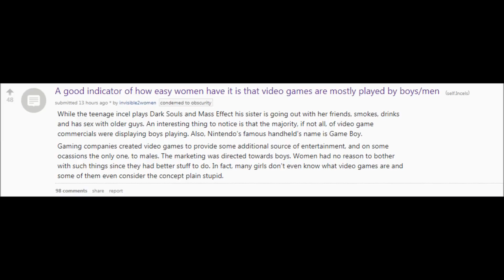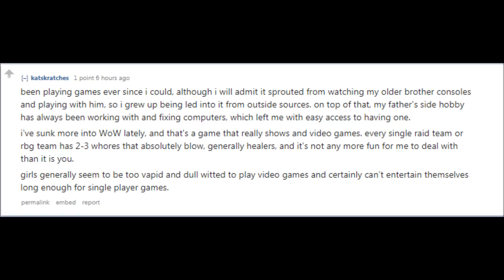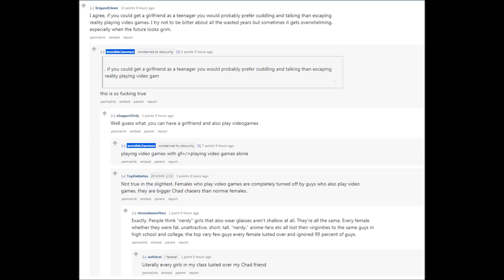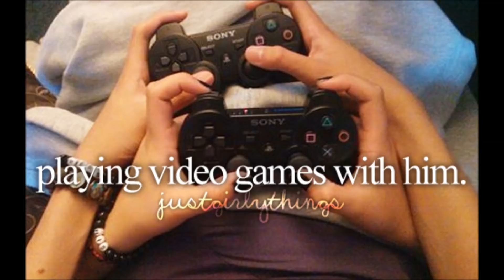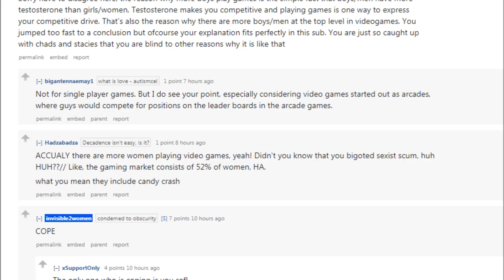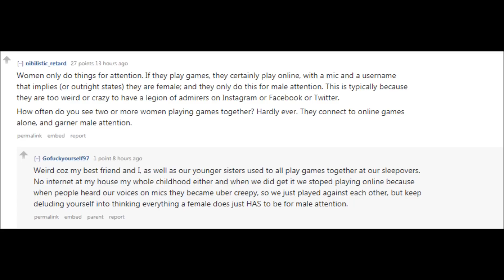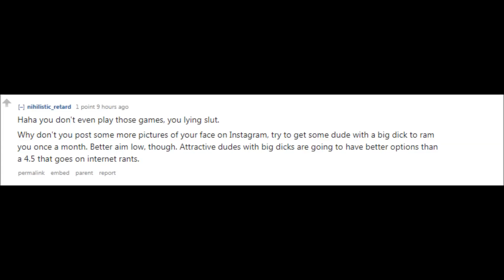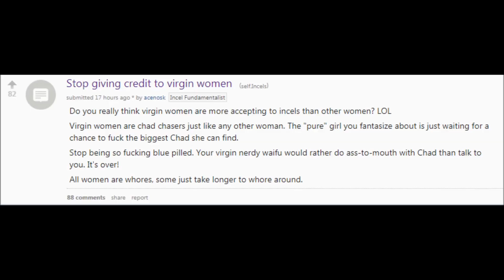9/11 Special: Incels vs Videogames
Here's my latest video, highlighting how incels feel about videogames and (once again) women.